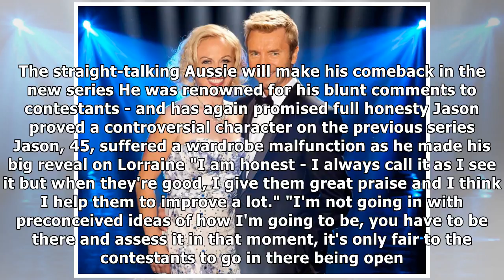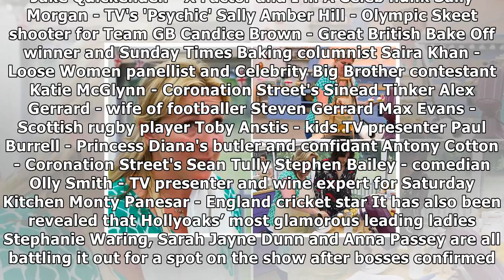Jason gardiner confirmed as new dancing on ice judge as show makes its comeback |UK News TV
Jason gardiner confirmed as new dancing on ice judge as show makes its comeback
 STRAIGHT-TALKING Jason Gardiner will make his comeback as the new judge for Dancing On Ice 2017 - and promised he will be as honest as ever. The Sun's Dan Wootton exclusively confirmed the news on tod...